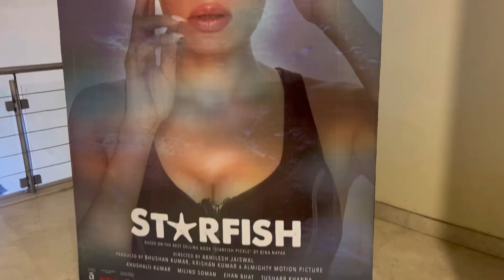Samjh nhi ayaa movie thi yaa🤫 | Starfish Movie | Kashish k